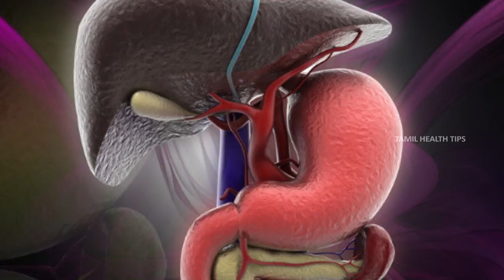ஆசிட் ரிஃப்ளக்ஸ்லுக்கான ஆப்பிள் சைடர் வினிகர் - தமிழ் ஆரோக்கிய குறிப்புகள்